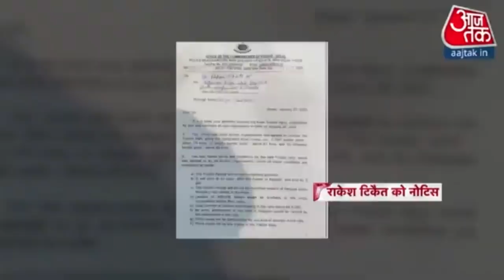Ghazipur Border पर Tikait अड़े, समर्थन में आधी रात से फिर जुटने लगे किसान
Ghazipur Border पर बड़ी तादाद में किसान फिर जुट रहे हैं. हरियाणा और पश्चिमी यूपी के अलग-अलग हिस्सों से रात में ही किसानों ने गाजीपुर बॉर्डर की तरफ कूच कर दिया है.